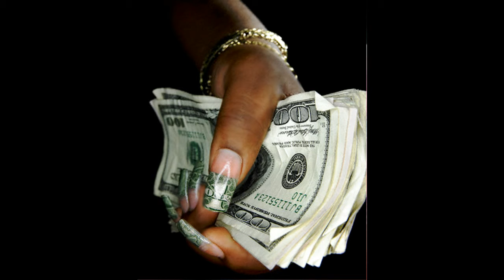Некоторые играют в Джеймс Бонда Майский Жук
Некоторые играют в Джеймс Бонда

Есть возможность, когда путь зыбкий,
исправить свои грубые ошибки.
Вы кого-нибудь из знакомых знаете,
чтобы так при дамах выражался? Понимаете?
Не может быть хуже!
  sax solo "Не может быть хуже!"
Быть может он и впрямь безумен?
Терпеть? Может сразу в бубен?
Не... он не безумен. Он со смыслом -
Сказочно богат и грудь коромыслом.
А это так мерзко!
  synthesizer
Он бы вам понравился вне клонов.
Я был в одном из его салонов,
там, где бывает половина бомонда,
Там все играют в Джеймс Бонда!
А это смешно! Это так смешно!
 Большинство людей делают вид,
 что их идеи не привлекают стыд,
 Они при этом типа рассабляются,
 кажутся "радикалами", стебаются. Прикольно!
Ты в натуре, веришь его словам.
Он же ходит везде по головам.
Я также начинаю в это верить.
И распахиваю души своей двери!

После этого мне может быть совсем плохо!

12 VIII 2017
из альбома "Июльское утро"